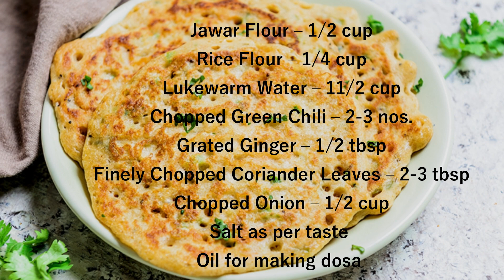Healthy Weight Loss Dinner Recipes in Hindi - 20 दिनों में अपना वजन कम करें | Dinner Recipe in Hindi